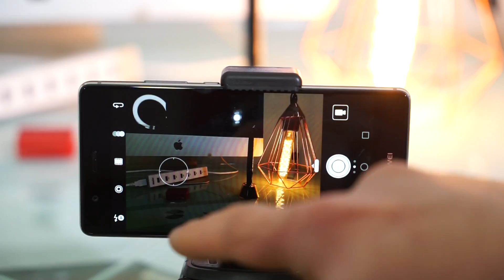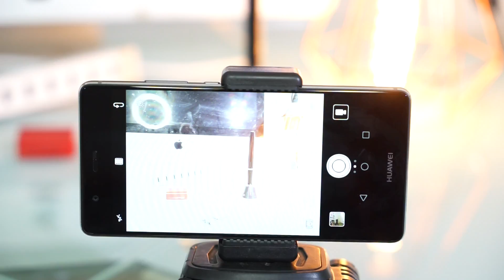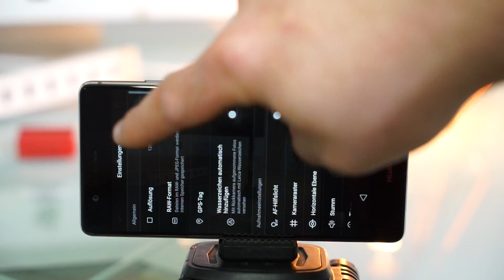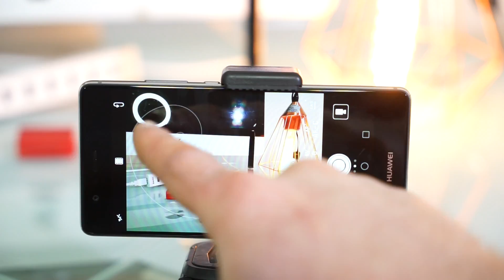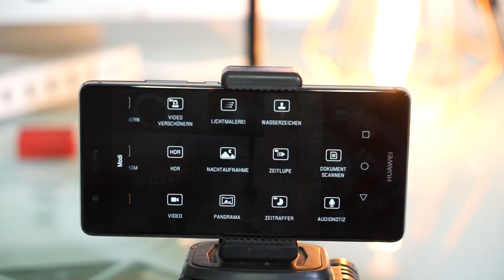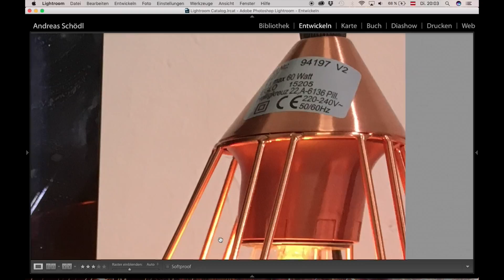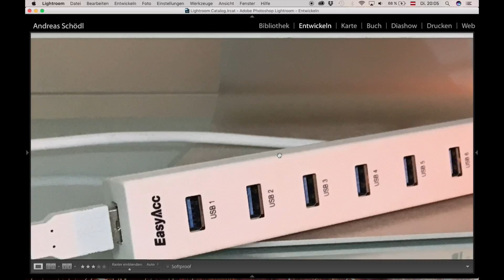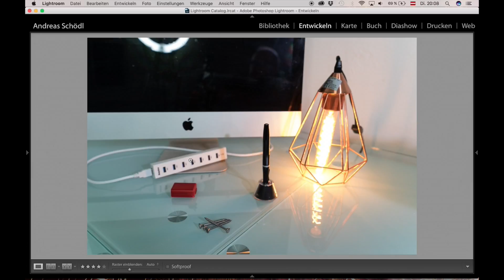Huawei P9 vs. Iphone 6s vs. Sony Alpha 7II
Hier darf ich euch meine Eindrücke zum Huawei P9 preis geben.

Kategorie
Menschen & Blogs
Lizenz
Standard-YouTube-Lizenz
Kategorie
Menschen & Blogs
Lizenz
Standard-YouTube-Lizenz
Kategorie
Menschen & Blogs
Lizenz
Standard-YouTube-Lizenz
Kategorie
Menschen & Blogs
Lizenz
Standard-YouTube-Lizenz